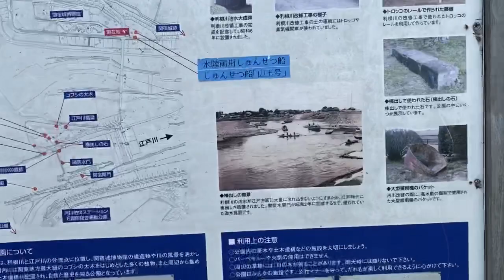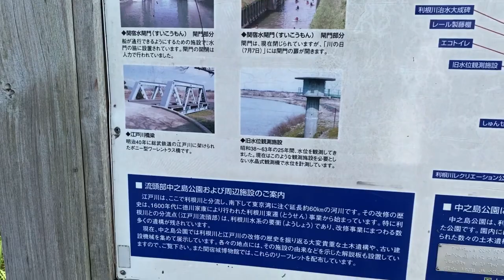ROAD TRIP GOING TO SEKIYADO JYO / SEKIYADO CASTLE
HISTORICAL CASTLE SEKIYADO-JYO
From 1547 and EDO-GAWA ( Edo River ) from 1600 .
 CASTLE SEKIYADO is located at Central of KANTO PLACE , It’s an important place for Government TOKUGAWA till the end of government as a Territory protect from north east enemy
Edogawa made by the government TOKUGAWA to avoidFrom flood and also used for water transportation...